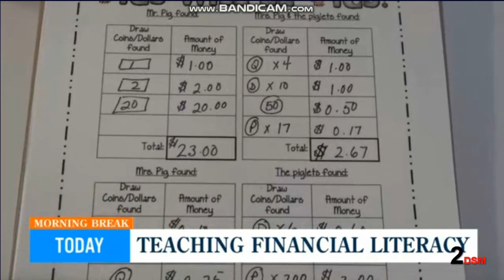KOLO: MORNING BREAK OPEN (03-18-2024)